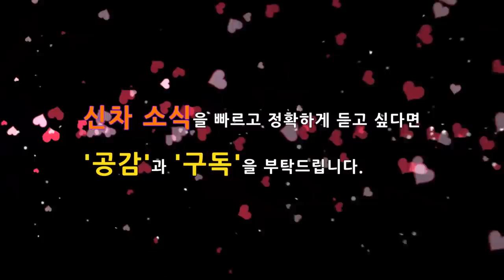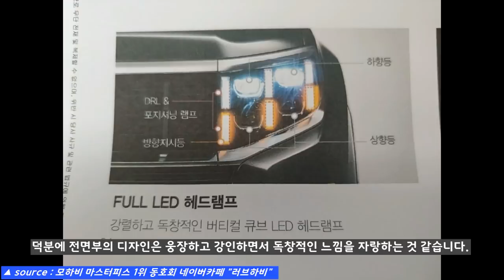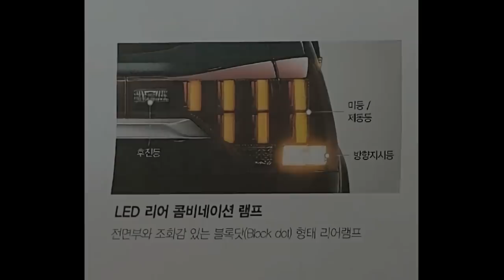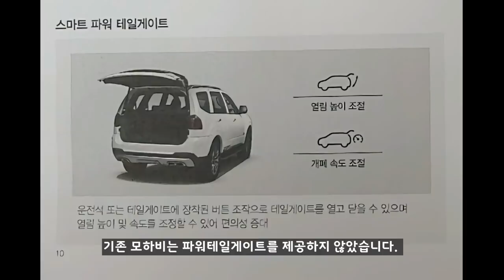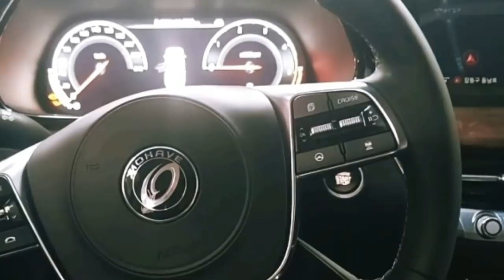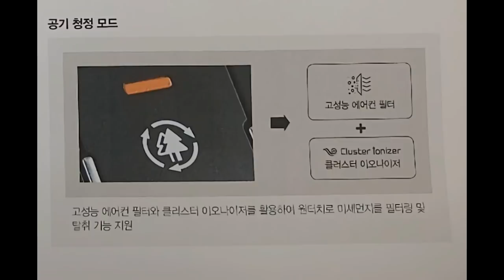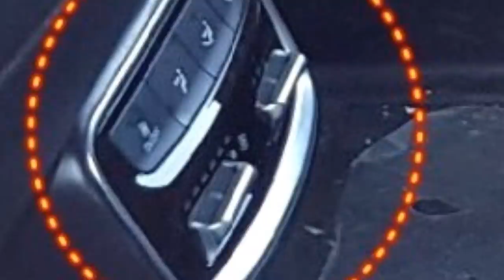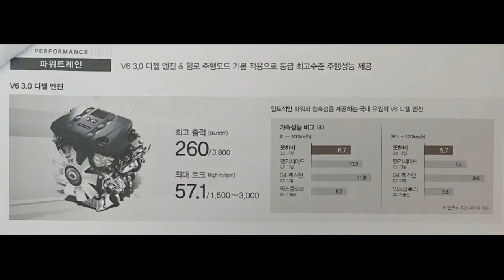11부! 모하비 더 마스터! 영업브로셔를 통한 특징과 경쟁력 분석! The kia Mohave! Large SUV!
국내 유일의 3.0  디젤엔진을 장착한 모하비 더 마스터가 공개되었습니다. 풀체인지 수준의 변화가  적용되면서 모하비의 부활을 알리고 있는데, 예상보다 높은 판매량으로 기대보다 돌풍을 일으킬 것으로 예상되고 있습니다.

영업브로셔를 통해서 모하비 더 마스터의 경쟁력을 살펴봤습니다.